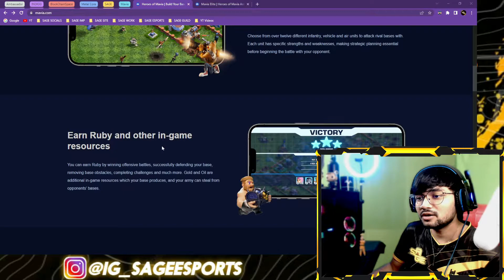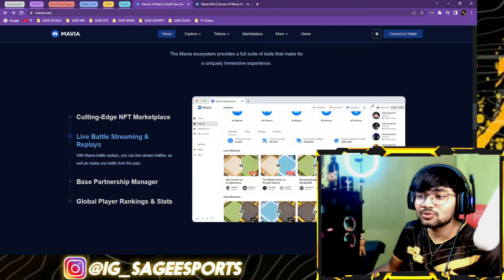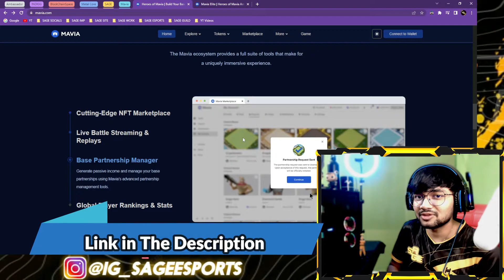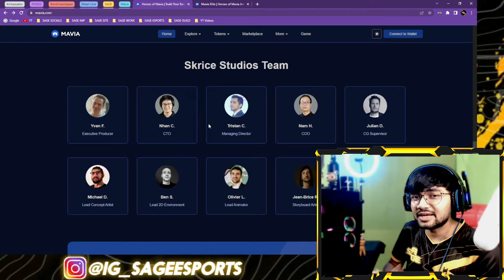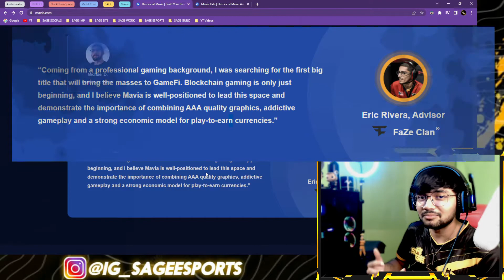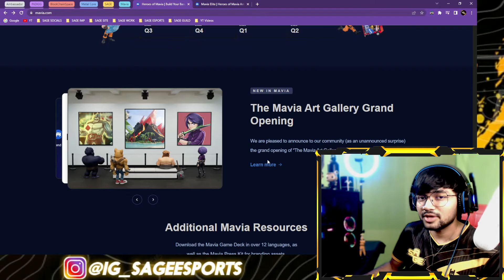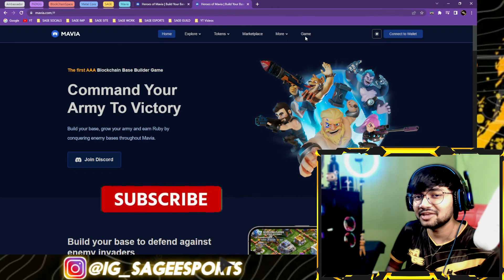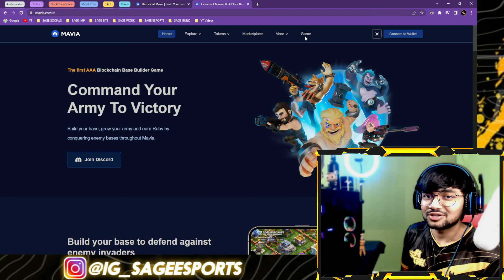Heroes of Mavia can Beat Clash of clans? | Play to Earn web 3 game | SAGE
HEROES OF MAVIA

Heroes of Mavia is a strategy base builder game, where a player must employ strategy to successfully defend his base with a strong defense and have a powerful army with statues and heroes to attack and win. The in-game currency known as RUBY is awarded to the player for every successful activity they complete.

Links to the previous Heroes of Mavia content and Trailer